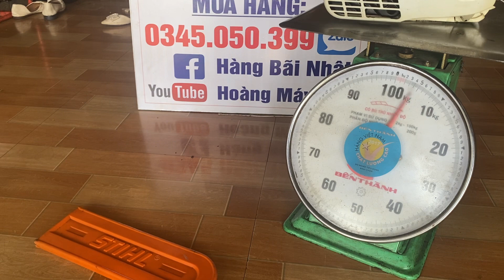Siêu phẩm cưa xích stihl ms192t dòng cưa tay ngắn siêu gọn nhẹ và khoẻ -chính hãng stihl đức cực đẹp